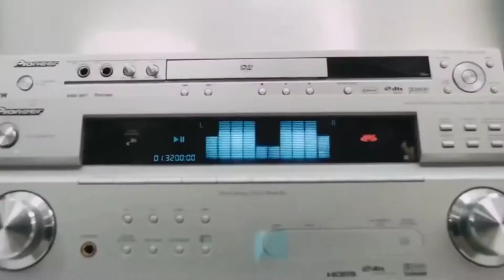Vijay vs Ajith vs Dancing Rose 🔥 Naseem hamed ❤️ Sarpatta Parambarai whatsapp status HD